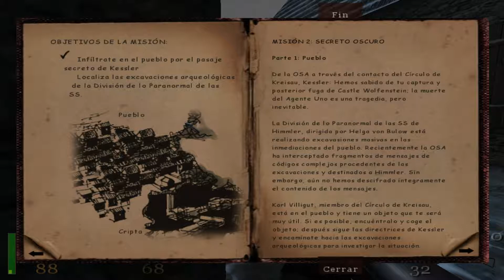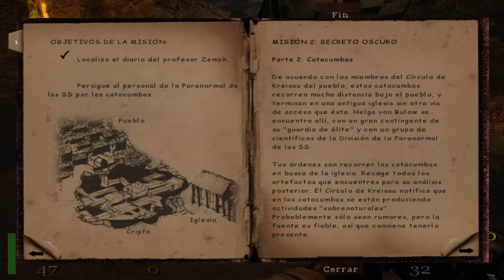Return to Castle Wolfenstein - ¡Soy la muerte en persona! - Let's Play #5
.- REDES -.

No usar URL: Las URL enviarlas al twitter.
No Spoilers: pedir permiso previamente.
No Spam: A no ser que yo lo permita.

.- PC COMPONENTES -.

GPU: GeForce GTX 970
CPU: i7-4970K CPU @4.00 GHZ
Memoria: 16.00 GB RAM
Resolución Actual: 1920x1080. 60
Ratón: Zowie ZA13
Teclado: Corsair K30,
Micro: Snowball Blue
Pad: X360

.- CONSOLAS -.

.- DONACIONES -.